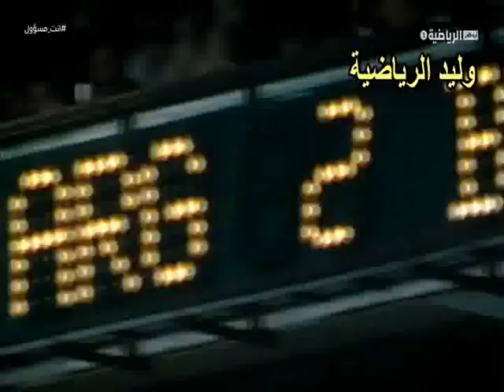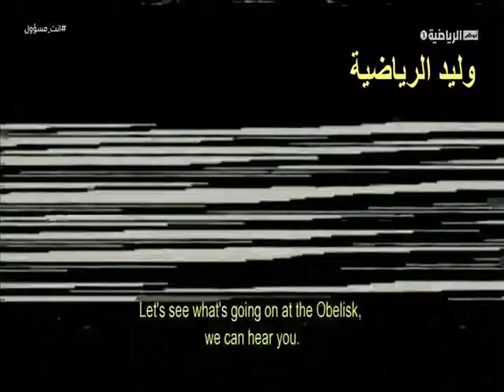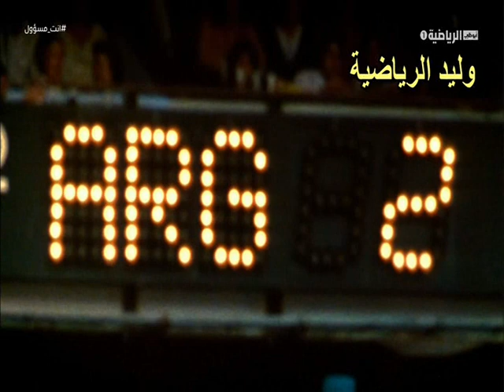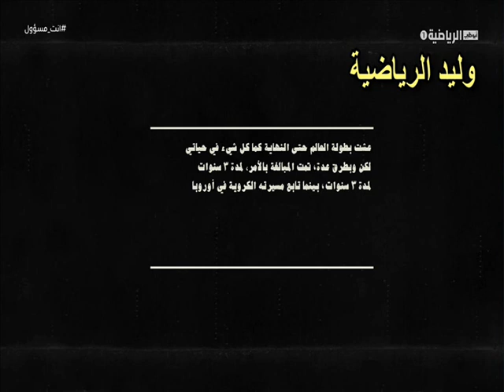كل ماقدمه ماردونا في نهائي كأس العالم 86 م تعليق عربي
🎥 فيديوهات وليد الرياضية من تسجيلي الخاص من التلفزيون أو من أشرطة الفيديو ؛
🎥☜ قناة وليد الرياضية في اليوتيوب :